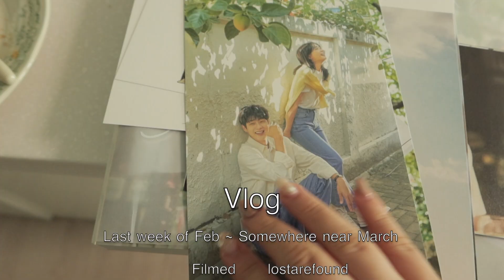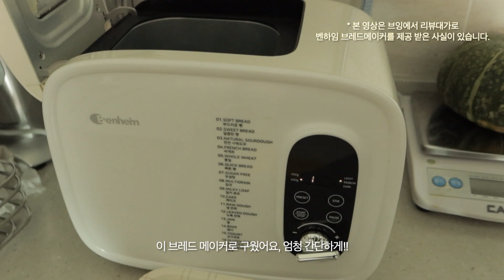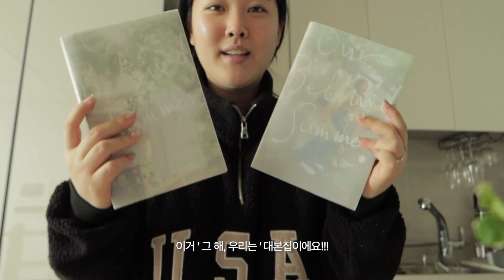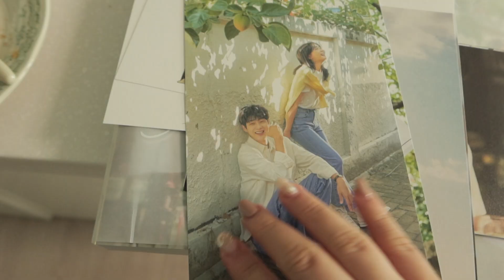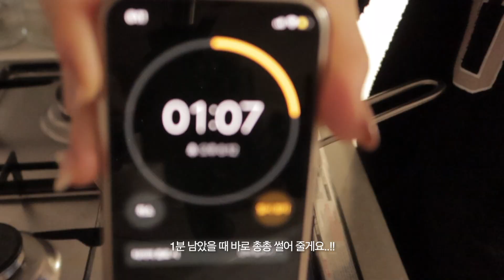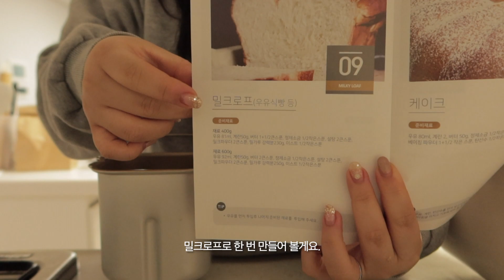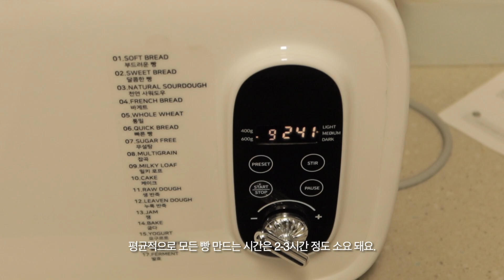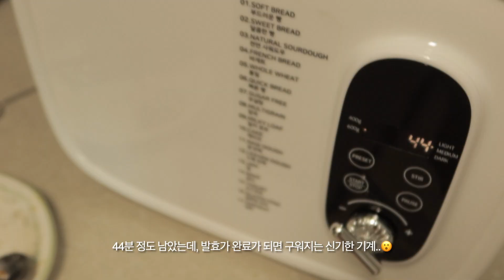빵순이의 빵만드는 일상 VLOG 🍞 가정용 브레드메이커,친구를 위한 딸기 타르트 만들기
* 본 영상은 VING으로 부터 리뷰 대가로 제품을 제공 받은 사실이 있습니다.

안녕하세요, 로어파입니다!
사실 3월부터 제작했던 영상인데..
요즘 이 브레드메이커가 핫해서 공구일정이 조금 미루어져
드디어 영상을 업로드하게 되었네요 🤩

행복한 5월도 화이팅하세요 🍓